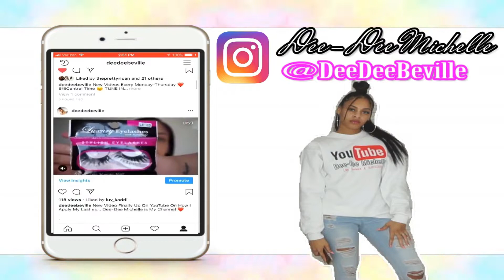Baby Type 4 Hair Routine (WITH EDGES)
I N S T A G R A M: @deedeebeville
T W I T T E R: @deedeebeville
S N A P C H A T: @deedeebeville

FAQ:
N A M E: Da’Nell
A G E: 23
S I G N: Libra (October 17th)
L O C A T I O N: Chicago
E T H N I C I T Y: Puerto Rican, Black & White